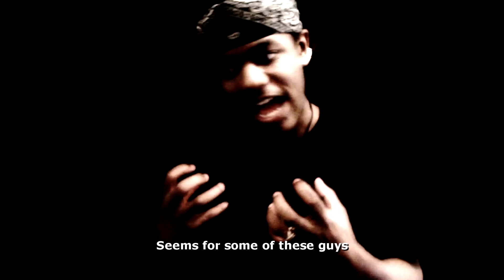Government shutdown explained in rap | Dan Bull & Shizzy VI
The US government has shut down. Dan Bull and Shizzy VI are here to educate you on what this means.

Words: Shizzy VI & Dan Bull. Music: Jut